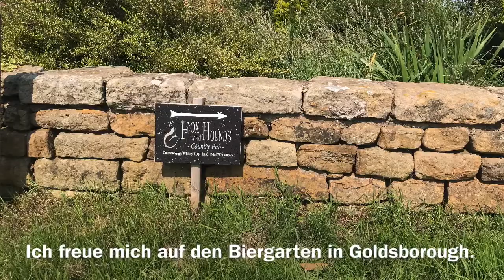Ich freue mich auf . . .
Talking about what you are looking forward to and what you would like to do.